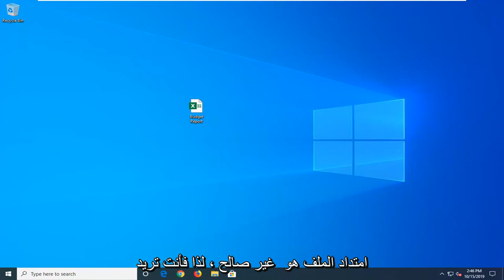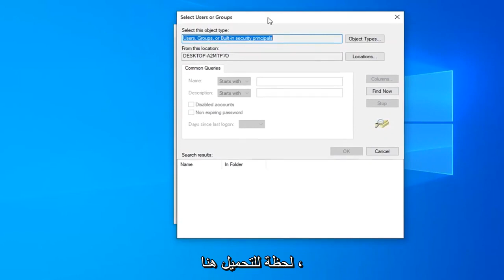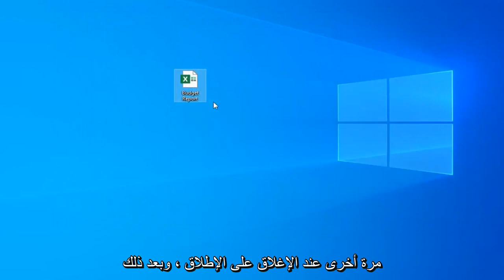حل مشاكل فتح ملفات الإكسل Excel Crashing Issue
كيفية حل Excel لا يمكن فتح الملف ... لأن تنسيق الملف أو ملحق الملف غير صالح.

هل تلقيت رسالة خطأ مفادها "تعذر على Excel فتح الملف **. xlsx لأن تنسيق الملف أو امتداد الملف غير صالح" أثناء محاولة فتح ملف؟ تتوفر هنا إصلاحات سريعة وحلول متقدمة لإصلاح هذه المشكلة والوصول إلى المستند الخاص بك.

في بعض الأحيان ، عندما تحاول فتح ملف Excel أو تحريره في Microsoft Office 2007 ، 2010 ، 2013 ، 2016 ، 2019 ، 2022. قد تواجه المشكلة التالية:

"لا يمكن لـ Excel فتح الملف 'filename.xlsx' لأن تنسيق الملف أو ملحق الملف غير صالح. تحقق من أن الملف لم يتلف وأن امتداد الملف يطابق تنسيق الملف."

Microsoft Excel هو تطبيق يستخدم على نطاق واسع من قبل المؤسسات الكبيرة والصغيرة على حد سواء لإدارة بياناتها المالية وتقارير العمل اليومية والمهام الأخرى. ولكن ، غالبًا ما يواجه العديد من المستخدمين خطأً شائعًا أثناء فتح ملف في Excel ، خاصة عند فتح جدول بيانات تم استلامه عبر بريد إلكتروني ، "يتعذر على Excel فتح الملف" (اسم الملف) ". xlsx لأن تنسيق الملف الخاص بامتداد الملف غير صالح . "

يشير هذا عادةً إلى أن الملف غير متوافق مع إصدار Excel أو أن الملف تالف أو تالف. في هذه المقالة ، سنعرض لك جميع الحلول الممكنة ، ويمكنك تجربتها على التوالي حتى إصلاح المشكلة.